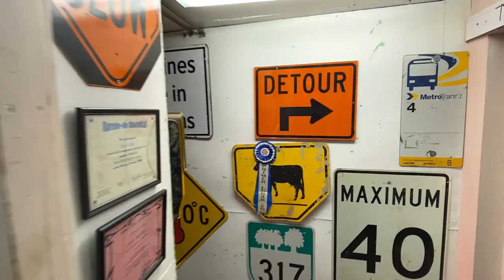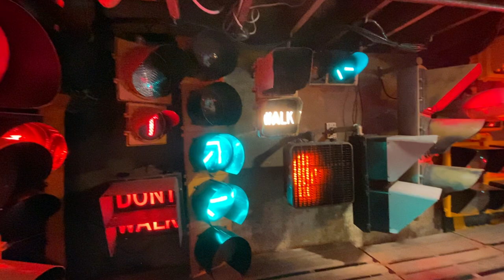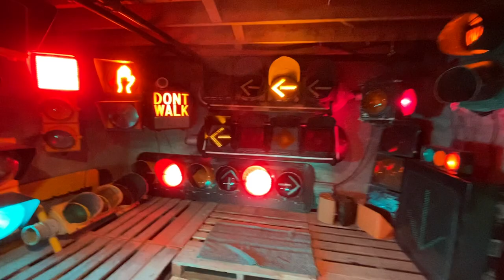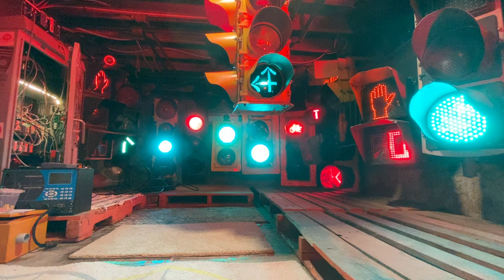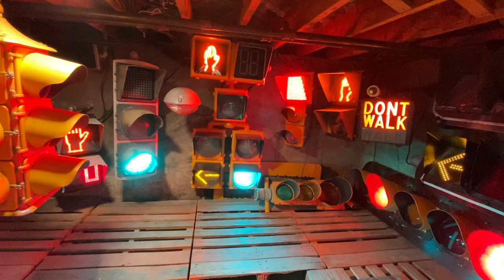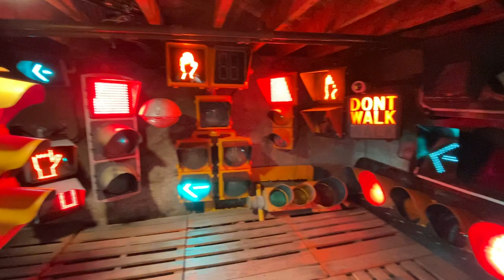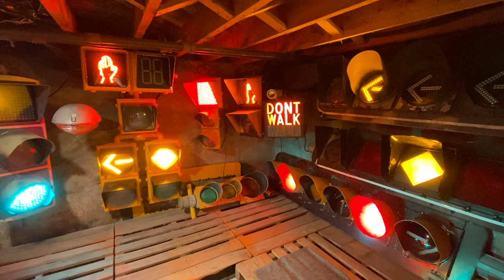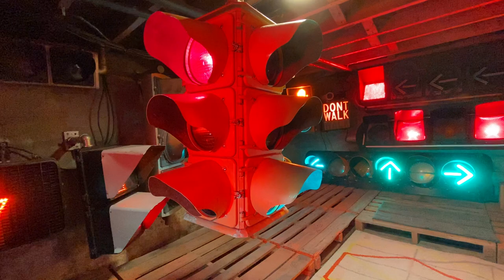My Traffic Signals: March 2023 Update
Another update of my basement setup! I got some of the preemption set up and the APS working! Some of the phasing is slightly modified but more or less the same sequence and ring structure. I will likely come up with a new timing plan soon but I’d like all the preemption and detection working first!